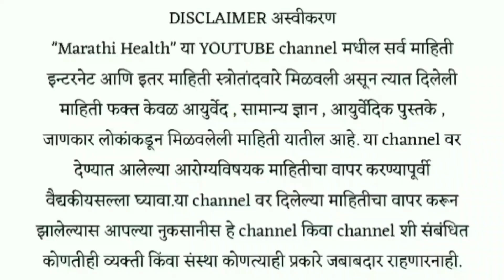पित्ताचा त्रास दूर करायला 1 तुकडा पुरेसा आहे ! pitt gharguti upay, pitt kami karnyache gharguti upay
potsafhonya sathiupay,
pot saf hone
pot saf honyasathi yogasan
pot saf honyache upay
pot saf honyasathi
pot saf honyacha upay in marathi swagat todkar
pot saf honyache upay in marathi swagat todkar
pot saf honyasathi exercise
pot saf honyasathi aushadh
 पोट साफ होण्यासाठी योगासने
पोट साफ होण्यासाठी घरगुती उपाय स्वागत तोडकर
 पोट साफ होण्यासाठी व्यायाम
 पोट साफ होणे घरगुती उपाय
 पोट साफ करण्यासाठी घरगुती उपाय
 पोट साफ होण्यासाठी आयुर्वेदिक उपाय
पोट साफ होण्यासाठी
पोट साफ होण्यासाठी औषध
apachan upay
apachan gharguti upay
अपचन झाल्यास सतत उलट्या होत असतील तर कोणता घरगुती उपाय करावा
अपचन उपाय
अपचन करपट ढेकर उपाय
अपचन उलटी
अपचन झाल्यास घरगुती उपाय
अपचन झाल्यास उपाय
अपचनावर घरगुती उपाय
अपचन घरगुती उपाय स्वागत तोडकर
gas gharguti upay
gas gharguti upchar